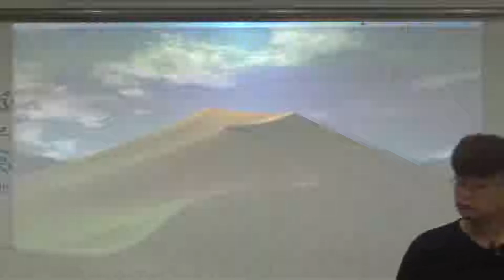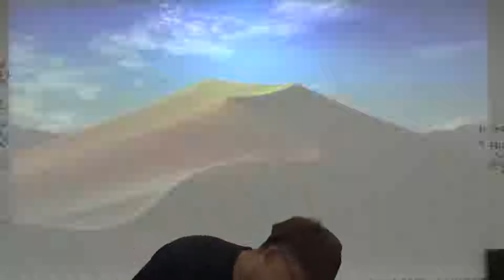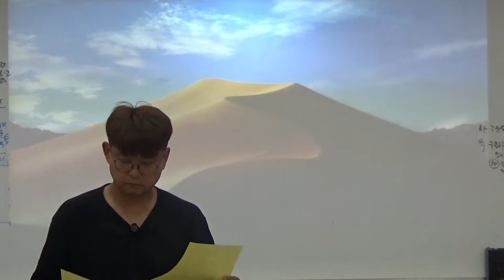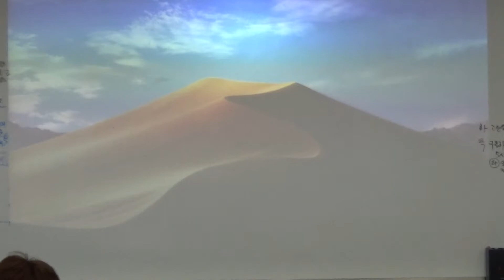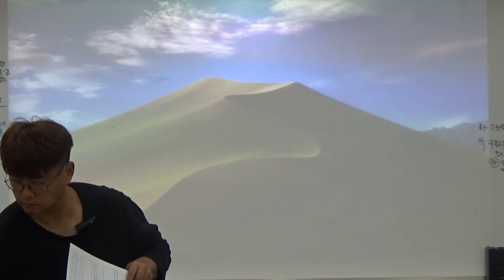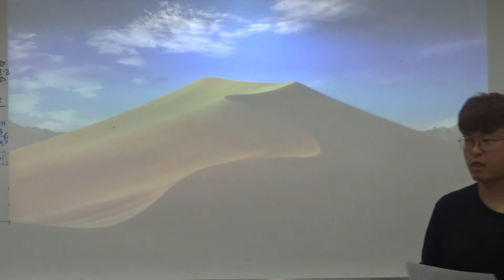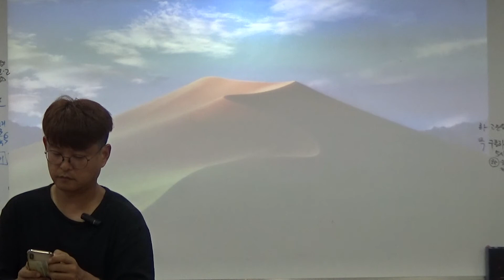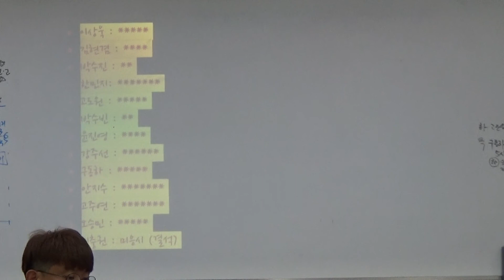[브추 영어감독] 2019 여름 고등 구문독해 특강 advanced - 8월6일-01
구문독해란 이렇게 공부하자!
100개의 구문을 내 머리속에 꼭꼭 저장!
중요한 순간에 쓱~ 꺼내서 문제를 딩동댕 하기! ^^